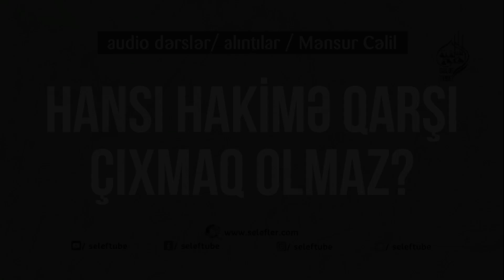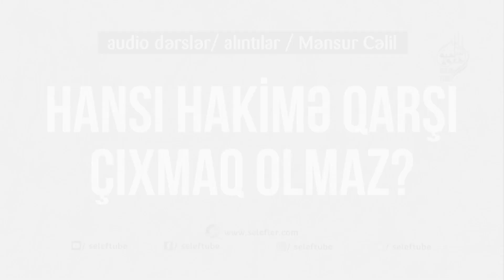📗Hansı hakimə qarşı çıxmaq olmaz? |💎@SelefTube |🎙️Mənsur Cəlilov​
• Bu dərsi mp3 formatda Selefler.com - saytından yükləyə bilərsiniz -

🎧 *Hansı hakimə qarşı çıxmaq olmaz?*
🎙️ *Mənsur Cəlilov*